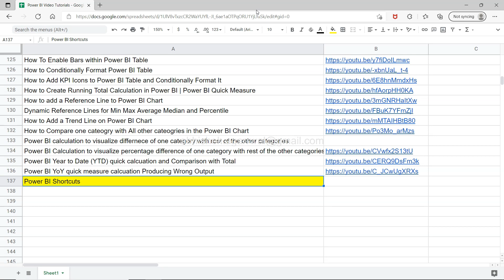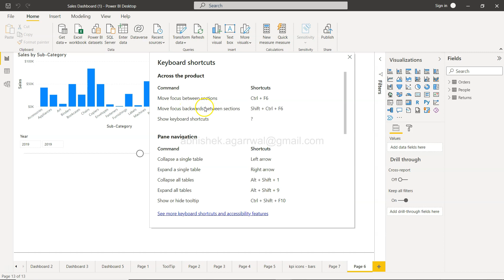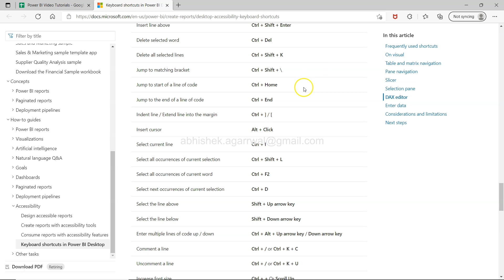Shortcuts Key in Power BI to improve productivity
Power BI tutorial for beginners on how to find all the short cut keys in power bi to improve productivity.